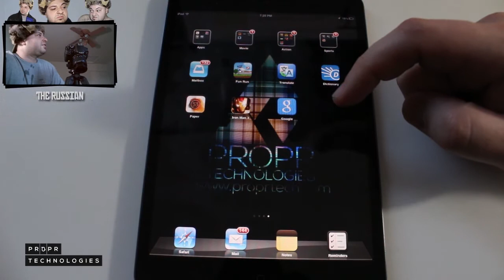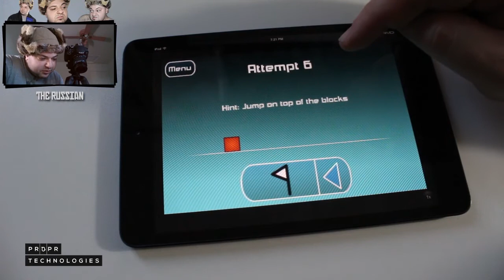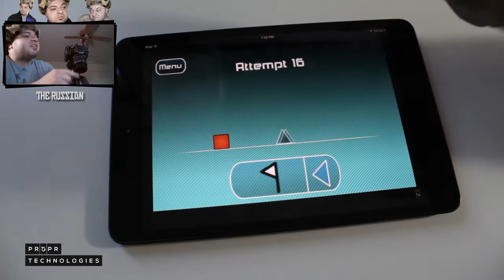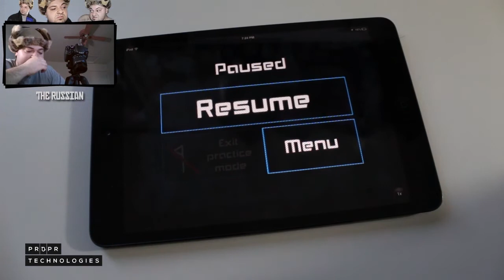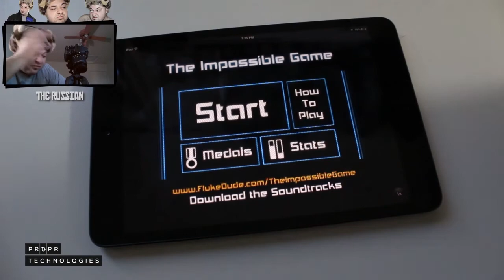The Russian: The Impossible Game? | ProprTech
The Russian from MYAPPVIEW is BACK!!! TO WORK!!! unfortunately i pay him with perogies.. :D The Russian will be featured a minimum of twice a week! if not more! stay